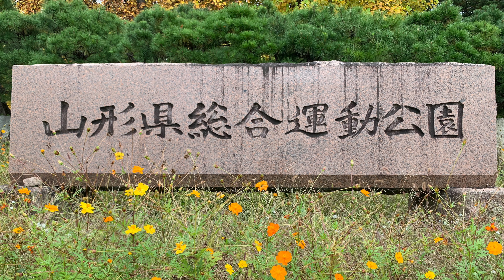Rows of Ginkgo Trees [Yamagata Autumn] 11/2/2020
山形県総合運動公園イチョウ並木　11/2/2020
Tendo-Shi, Yamagata-ken